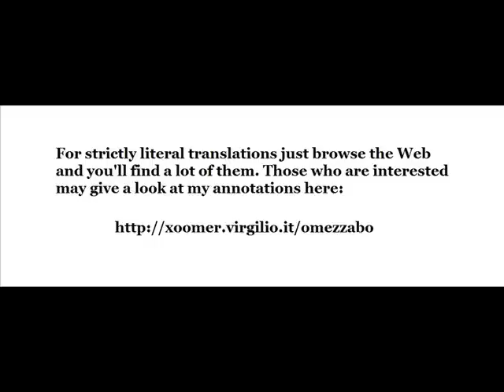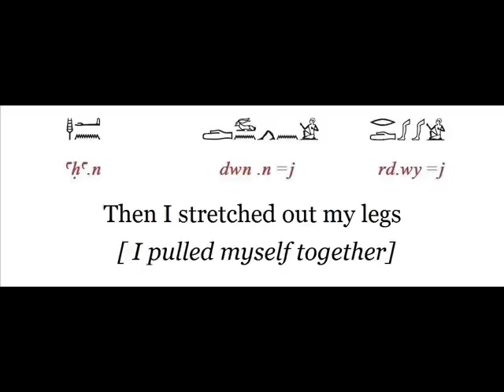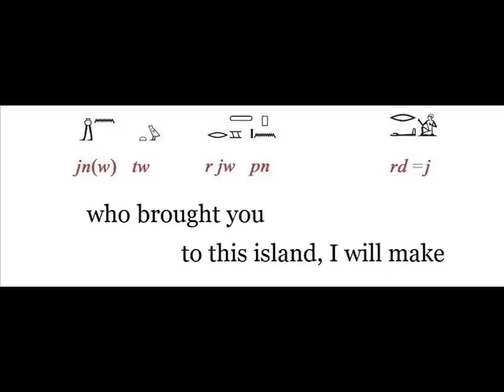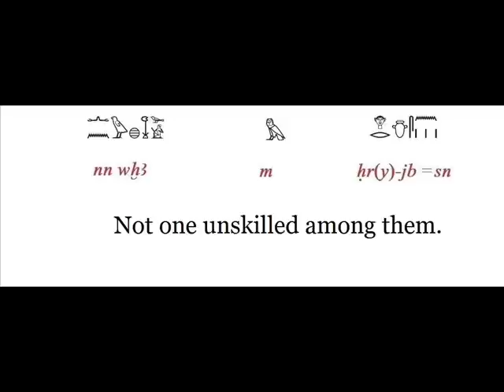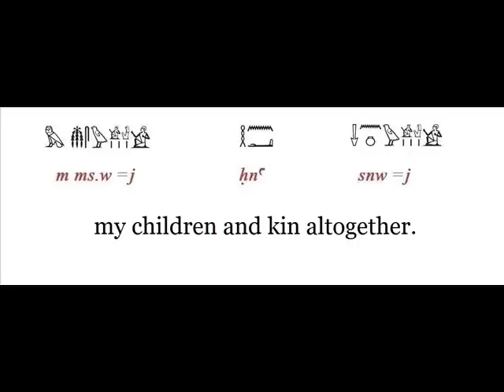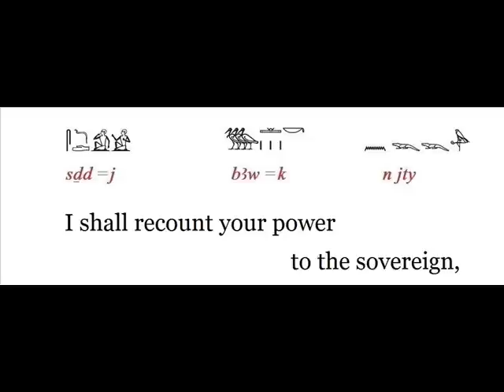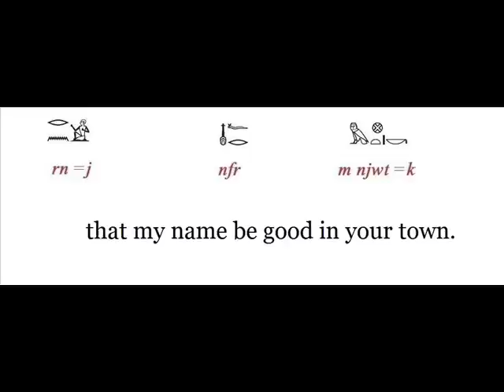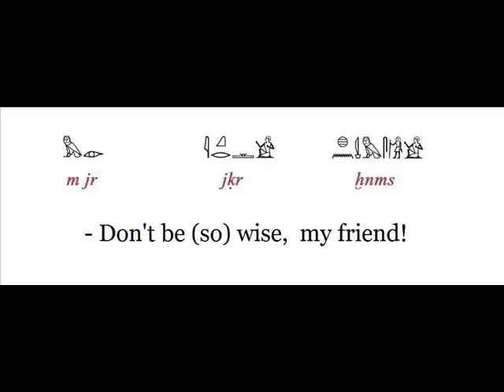THE_TALE_OF_THE_SHIPWRECKED_SAILOR.wmv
This is another amateurish vocal experiment in Ancient Egyptian vocalization.
It's one of the most fascinating tales of Ancient Egyptian literature, well known
to those who study Egyptian Language. I hope you will be indulgent!